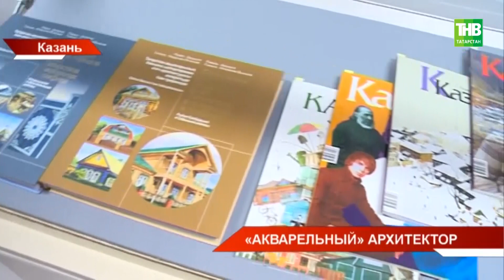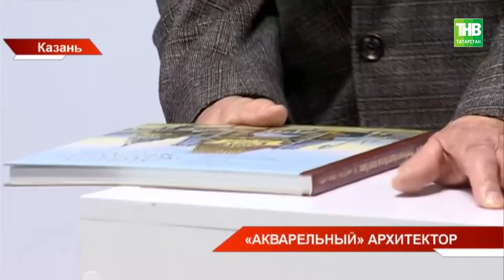Кто в 2023 году получит премию им. Г. Тукая за вклад в развитие национальной культуры?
→ За вклад в архитектуру, литературу, искусство и кино. В Казани продолжается серия встреч с кандидатами на государственную премию имени Габдуллы Тукая. Ежегодно определяют трёх лауреатов, которые получат единовременную выплату от Раиса Республики за вклад в развитие национальной культуры. В 2023 году - 13 кандидатов. Наш корреспондент Лилия Кашфарова побывала на встрече с одним из них - Заслуженным архитектором Татарстана - Равилем Айдаровым.

Координаты:
☎ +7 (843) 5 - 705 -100